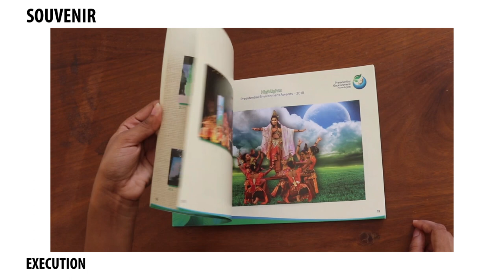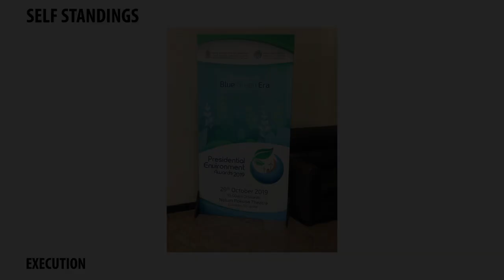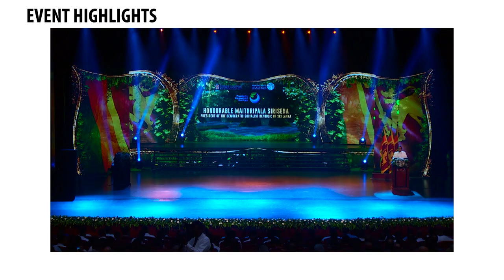Production Video of Presidential Environment Awards 2019 @ Nelum Pokuna Theatre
Event Management, Stage Concept, Creative Artworks, LED Wall Creative Graphic Designs & Execution by 360 Productions Group Pvt Ltd
Dance Choreographed by Dr. Channa Wijewardena
Dance Performance by Channa Upuli Performing Arts Foundation
Lighting by The Light House
Sounds by FOH Sri Lanka
Led Walls by Imagine Entertainment
Stage Setup by Taaam Solution Hub
Videography by Kayvision Multimedia
Florist by Fresh Flowers & More
Photography by Lasiru Lakruwan